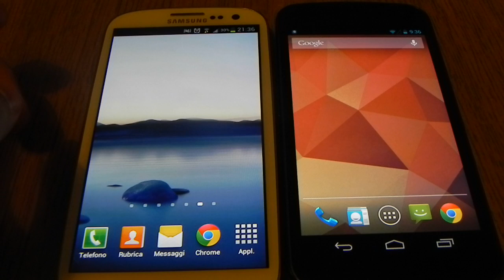Android Jelly Bean in pillole: 3. Project Butter, Chrome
Android 4.1 Jelly Bean in pillole, piccoli video su ogni nuova funziona del nuovo Android.
3) Project Butter